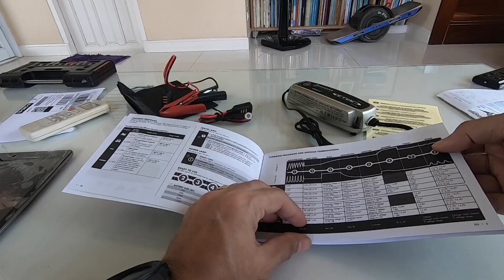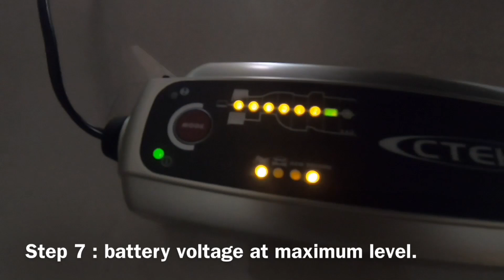Charging Harley-Davidson Iron 883 by CTEK 5 MXS | ชาร์จฮาเลย์-เดวิดสัน Iron 883 ด้วย CTEK 5 MXS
DIY by Dr. Dol: Unboxing a CTEK 5.0 MXS Charger, Battery Indicator Installation & Charging Harley-Davidson Iron 883 | แกะกล่องใช้เครื่องชาร์จซีเทค by Dr. Noppadol Sudprasert